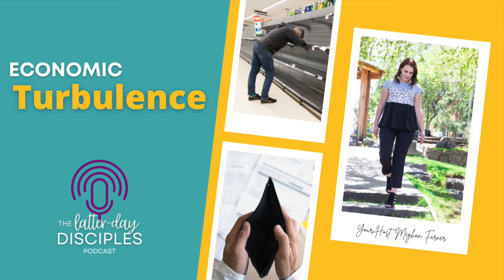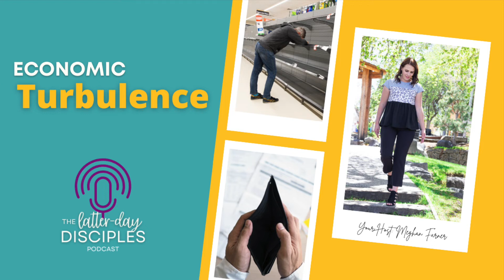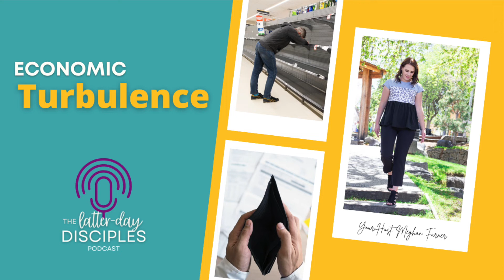Economic Turbulence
In this solo episode, Meghan discusses upcoming economic turbulence and strategies for preparation. Topics include:

- Current economic conditions in the United States
- Prophetic and scriptural foreshadowing of hard times
- Debt
- Spiritual self-reliance
- Setting yourself up for success through refining opportunities

The Blessings We Receive As We Meet the Challenges of Economic Stress by James E. Faust
To the Boys and to the Men by Gordon B. Hinckley
Prepare for the Days of Tribulation by Ezra Taft Benson

Love the Latter-day Disciples Podcast?! Please consider rating and leaving a review on whichever podcast platform you use and help spread the word to your family and friends so they can listen along as well.

Honey + Lilies just launched their very first product - a Family Preparedness Workbook! Check out their blog for details on where to get your copy today. This comprehensive guide will have you feeling ready for anything!